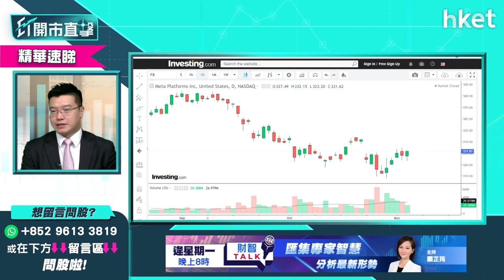【ET開市直擊】（精華）美股強勢可維持幾耐？欲加倉話你知有那些好選擇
美股走勢強勁屢創新高，但美股強勢可以維持多久？繼續看好美股的話，欲加倉有何選擇？LW A.M.基金經理/合夥人黃耀宗（Andy）為你分析，立即點擊收看／收聽。

Time code
00：00 -  重溫Andy對美股Tesla前景分析
01：08 - 市場焦點速覽　聯儲局落實減買債規模
02：31 - 美股市況速覽　三大指數創新高
03：14 - Tesla股價再破頂
03：46 - 亞太區股市早段靠穩
04：27 - 儲局議息聲明焦點速報
05：40 - 儲局議息聲明的啟示
07：23 - 儲局議息聲明出爐後　市場Risk-on情緒湧現
10：11 - 美股走勢續看好　加倉有何選擇
14：55 - 新能源股選擇：Enphase Energy（ENPH）、Bloom Energy （BE）
17：21 - 港股市況＋焦點股表現速覽
20：17 - ET個股推介：中芯國際 （00981）
21：25 - 港股後市分析
20：16 - 觀眾問股：700 係咪可以徹底放棄？如果 700/HON 2 揀 1 放棄邊隻比較適合？兩隻有貨
28：53 - 觀眾問股：Tesla欲加注應哪個價位可吼
40：04 - 觀眾問股：LUCID前景點睇，而家買會唔會高追？Rivian 可不可以入？
46：41 - 觀眾問股：中遠海發 （02866） 1.7元買有機會返家鄉嗎
47：57 - 觀眾問股：想跟進TSMC， $121 買入. 仲揸唔揸，前景點睇
51：09 - 觀眾問股：美股何時先調整見 30000？如果要在 HON/AAPL/TSLA/NVDA/GOOG 5 揀 1 邊隻防守力最好
53：40 - 觀眾問股：放水升 收水又升 到底美股點先跌？
54：45 - 觀眾問股：信唔信facebook meta universe 故事， 定還是朱伯已諗唔到點發展， 作個故事呃市場？
57：28 - 觀眾問股：MSFT， APPL and GOOGL， 有少貨，現價好唔再買做dollar averaging cost儲貨。美市一路話跌都唔跌都唔知買定賣.
01：00：32 - 觀眾問股：想問下富途證券係咪見咗底啦？
01：02：01 - 觀眾問股：car 185 有4股，請問食糊定繼續渣？
01：03：45 - 港股早段市況速報
01：05：34 - 財經日誌提提你